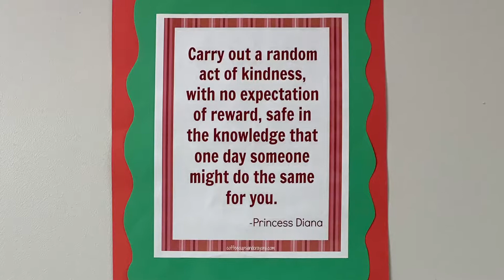Random Acts of Kindness Challenge at MCS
Hopefully just the beginning...